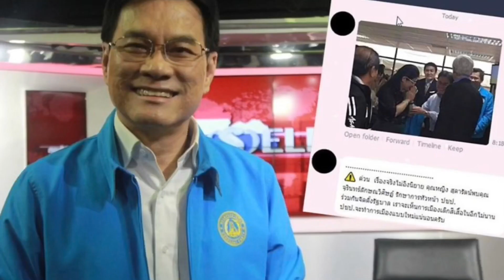ระบาดหนักเข้าไทย ! แผนลับอิลลูมินาติ​ ทฤษฎีสมคบคิด และตัวแทนในไทย